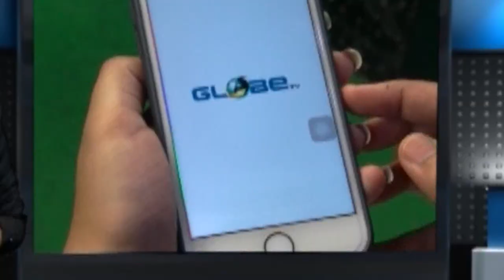টোটো চালকদের মিছিল